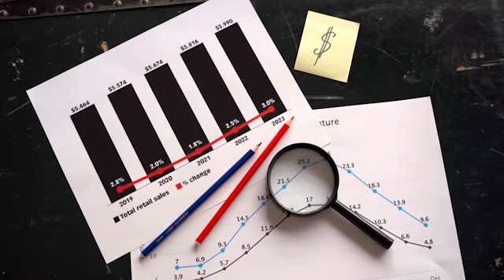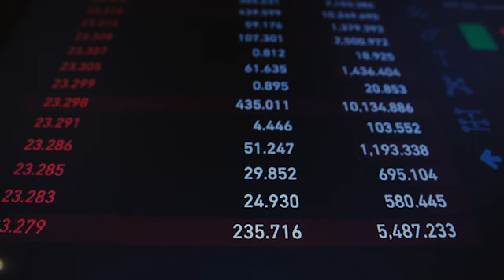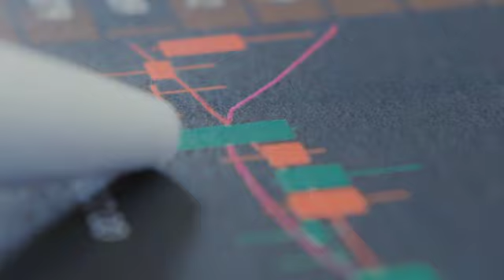Jaki jest najczarniejszy scenariusz w energetyce tej zimy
Najczarniejszy scenariusz w energetyce tej zimy to niedobory energii oraz gazu przez splot problemów, których ryzyko wystąpienia jest teraz duże: atak zimy + problemy atomu + niedobór węgla + zero gazu z Rosji = masakra. Nie musi tak jednak być. Więcej w EnergyDrink.